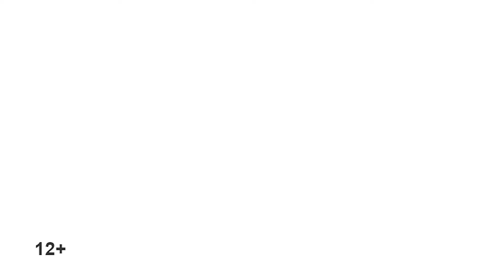Последняя неделя празднования Сака Дава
Жители Улуг-Хемского, Чеди-Хольского районов и Кызыла 20 мая обошли   священную гору Хайыракан. Также буддийские организации региона провели ретриты по духовным практикам, накапливая благие заслуги. А 28 мая - церемония открытия статуи Будды на месте образования реки Енисей.